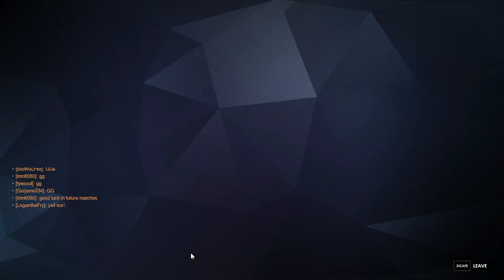NECC Spring 2022 Overwatch Week 3 CUNE vs Carroll